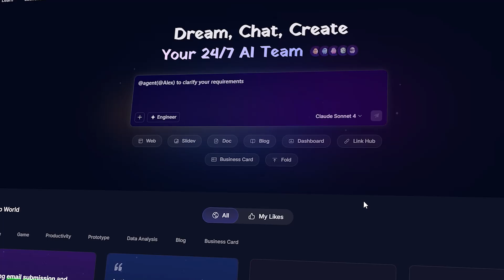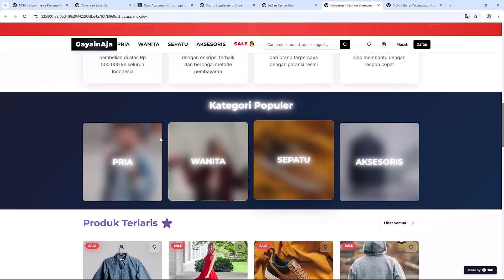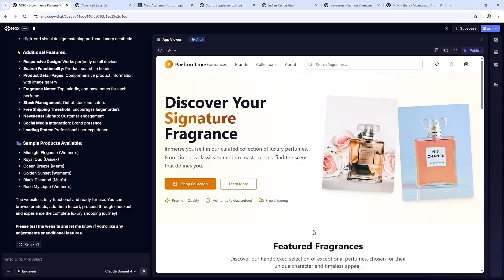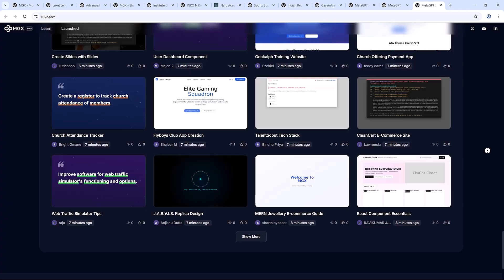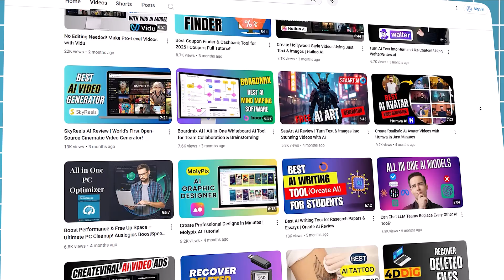Create a Complete Website with MetaGPT X (No Coding Needed!)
Are you tired of struggling with coding or hiring expensive developers? In this video, I’ll show you how to build a fully functional, professional website in just a few minutes using MetaGPT X – an AI-powered tool that makes website creation effortless.

✨ What You’ll Learn in This Video:
✅ How MetaGPT X works for website building
✅ Step-by-step guide to creating a website without coding
✅ Customization options for design, layout, and content
✅ How AI automates the entire process for you
✅ Tips to make your website stand out

🔥 Whether you need a business site, portfolio, blog, or landing page, MetaGPT X has you covered. No technical skills required – just describe what you want, and AI will do the rest!

💡 Perfect for beginners, entrepreneurs, freelancers, and anyone who wants a website fast, easy, and affordable.